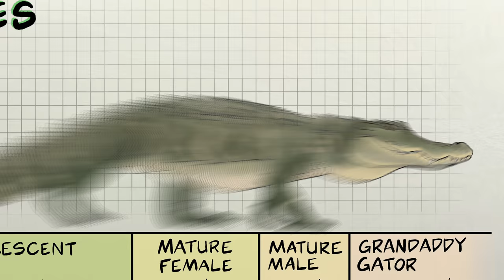Feeding 150 HUNGRY ALLIGATORS!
Join Coyote Peterson and guest host Julia Maria on this action-packed episode of Wild Field Trip as they get hands-on with the Everglades’ top predator - the American alligator! The Everglades Alligator Farm is an educational facility that makes the perfect setting for these two intrepid explorers to learn about the role of alligators in the ecosystem. Julia lives in the dry landlocked state of Arizona and has never seen an alligator or crocodile in real life, until now! Coyote starts Julia off with the unique experience of hatching a baby alligator from an egg! Next, they discuss the differences between alligators and crocodiles. The episode concludes with an alligator feeding frenzy as Coyote and Julia hand feed over 150 large and very hungry gators!

Thank you to Meredith Joyce-Houghton for creating the incredible artwork in this episode! IG: @joycehoughtoncreative

0:00 Intro
0:55 Everglades Alligator Farm
3:12 Hatching Baby Alligators
9:00 American Alligator Life Stages
9:50 Crocs Vs Gators
13:04 Alligator Feeding Frenzy
16:45 Airboat Ride